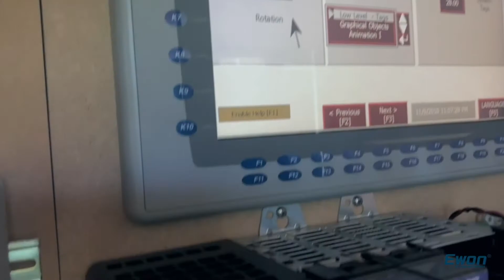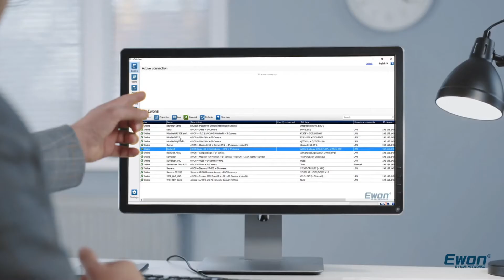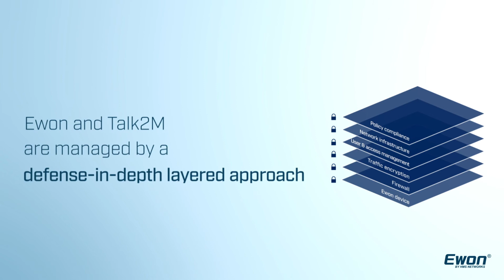Ewon by HMS Networks | At the forefront of Industrial Remote Access & IIoT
The best remote connectivity solution to easily, securely and efficiently access your machines while enabling information & insights.